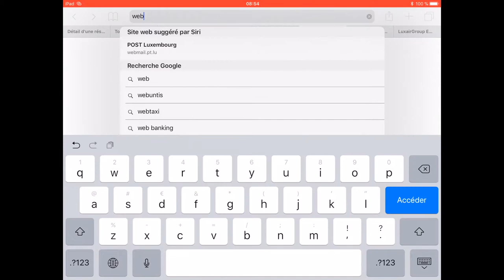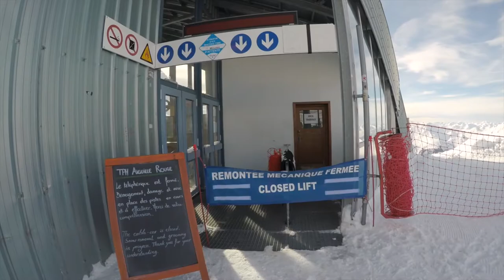Gopro hero 5 4k snowboard and ski gopro karma grip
Snowboard and ski gopro hero5 4K gopro karma grip 2018